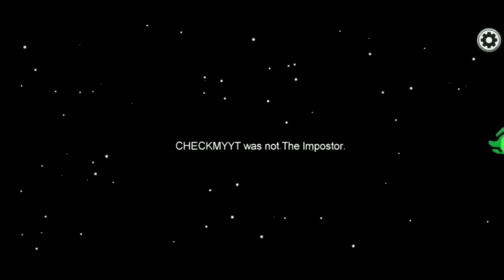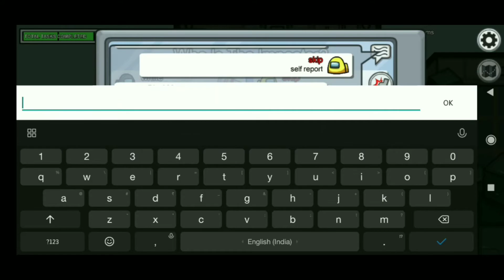Among Us || how to play Among us || Funny Gameplay by Sujit Biswas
Among Us || Funny Gameplay by Sujit Biswas